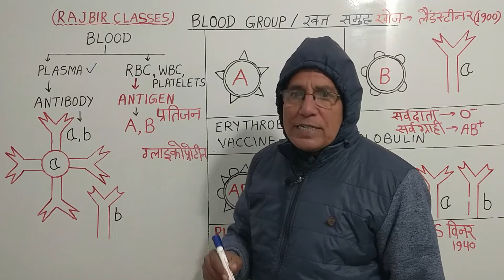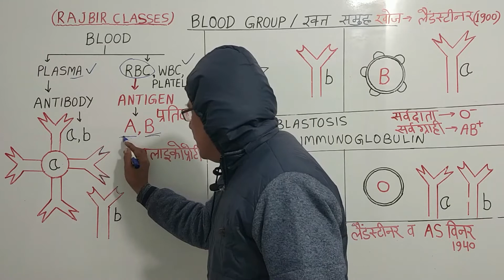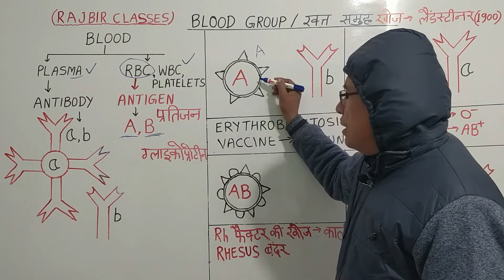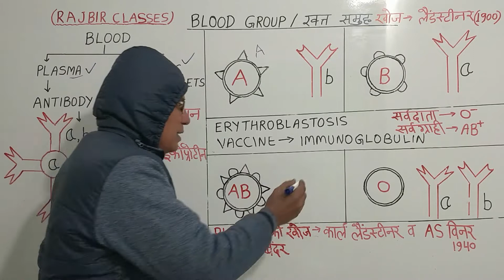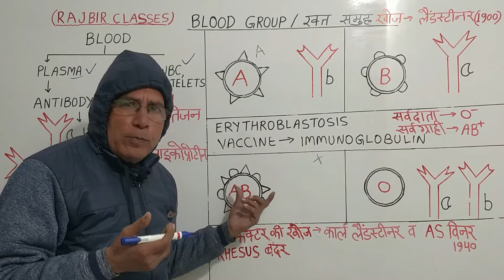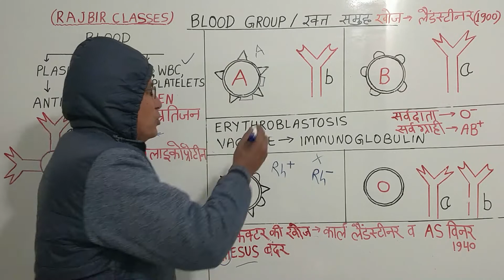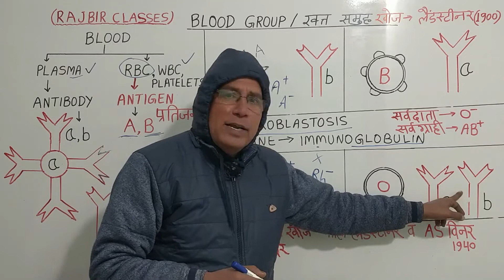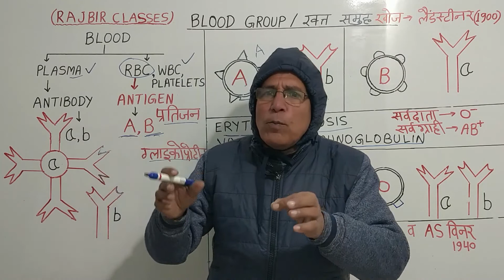Bio Video 9, Blood Group, Blood part 4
रक्त समुह, Blood Group